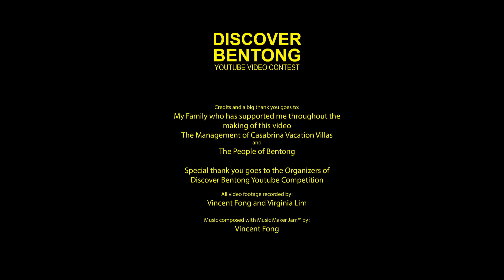Bentong A Glimpse of Charm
Director: Fong Yat Chiew

Submission No: DB2